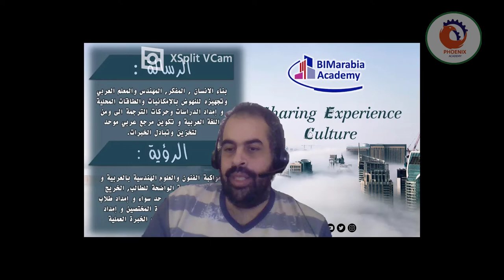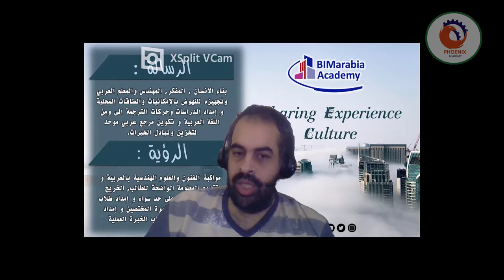العالم صاحب الورقة الواحدة